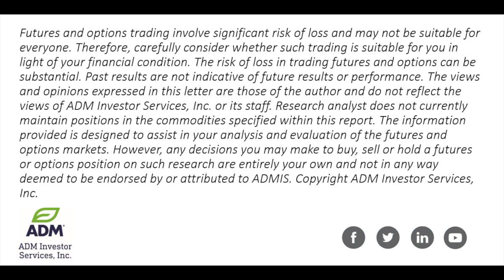Grains Higher as Markets Brace For CPI Data Today